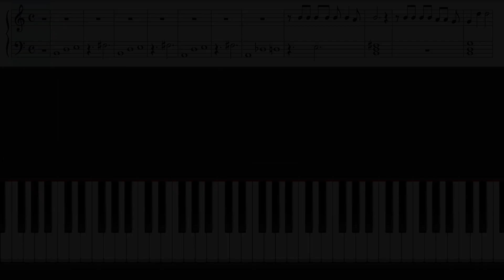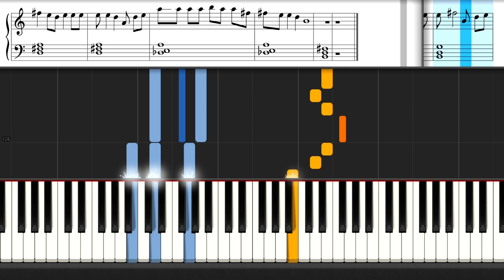Ed Sheeran - Shivers Piano Tutorial | Sheet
How to play " Shivers " by  Ed Sheeran on piano!